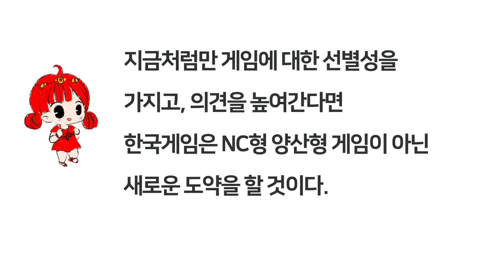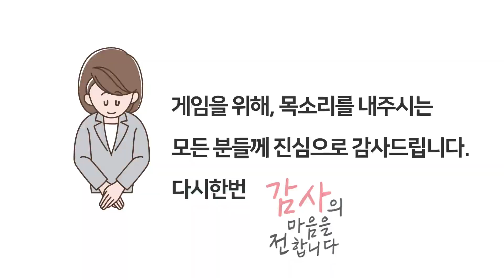[블레이드앤소울2 할말은한다.][블레이드앤소울2 대박사건][블레이드앤소울2 망겜][블레이드앤소울2 나락][블레이드앤소울2 숙제유튜버][블레이드앤소울 뽑기권] [오딘,제2의나라]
- 게임에 대한 올바른 가치관을 가진 모든 유저를 응원합니다.
- 엔씨에 대한 본인에 생각을 담은 영상입니다.
 (다른분들과 생각이 다를 수 있음을 인정합니다)
- 제2의나라에서 컨텐츠를 연구하는 유튜버입니다. 별도BJ잉/스트리밍은 하지않습니다.

후원계좌 카카오뱅크
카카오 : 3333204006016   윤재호